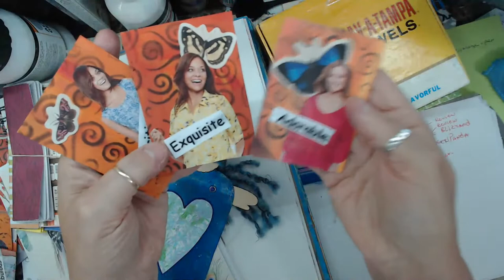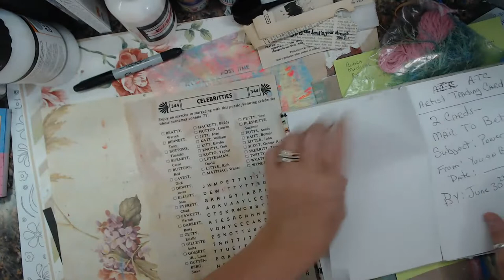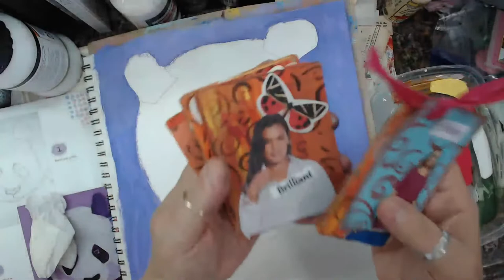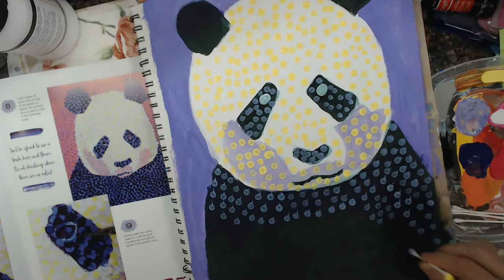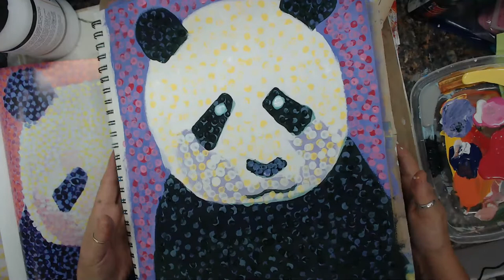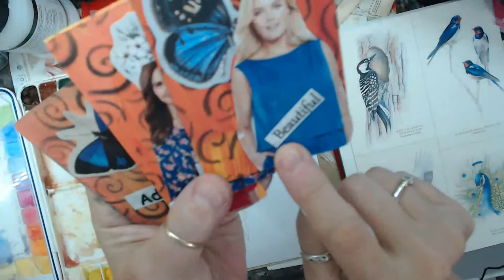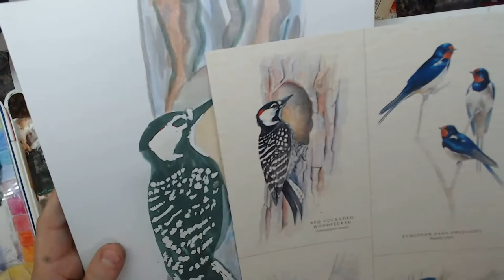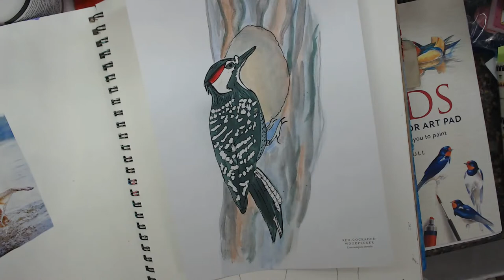Acrylic panda, paper book mark dolly's, ATC"s, and watercolor guash woodpecker